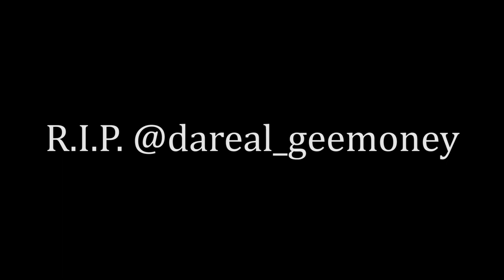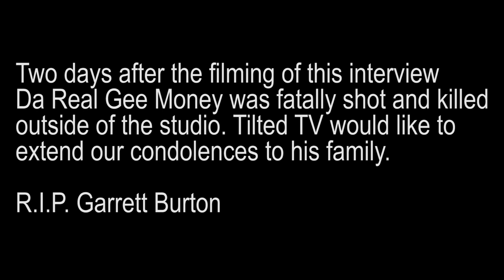Tilted TV Presents: Episode 38 Da Real GEE Money's last Interview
Filmed two days before rapper Da Real Gee Money's untimely death. R.I.P. Tilted TV also speaks with TBG under-boss Blvd Mel from jail.